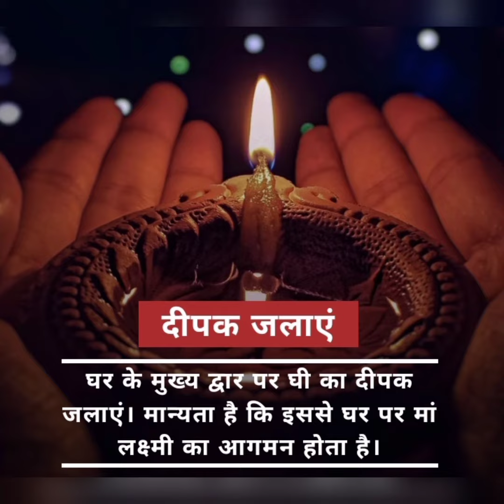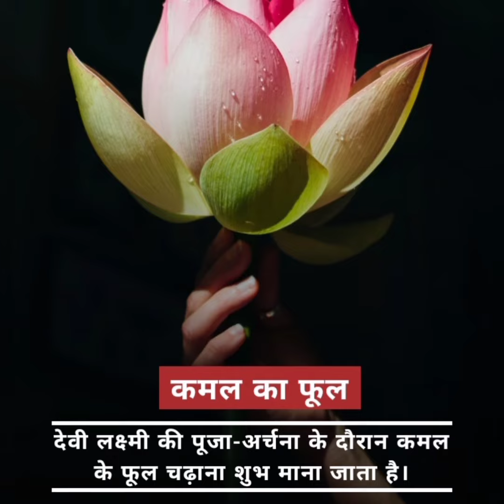नए साल में करें ये उपाय, घर पर रहेगा मां लक्ष्मी का वास #🌹🌹🌹December 22, 2022